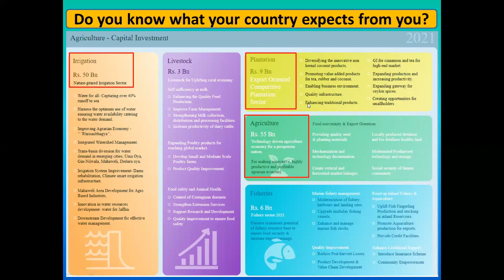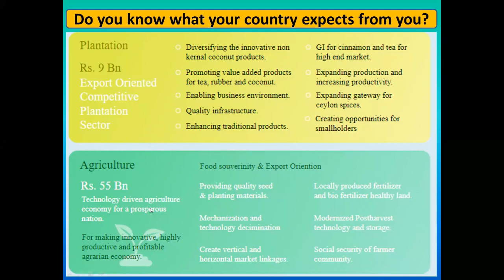උපයන්න ඉගෙනගමු Part 2-Discussion with Uva Wellassa University Students